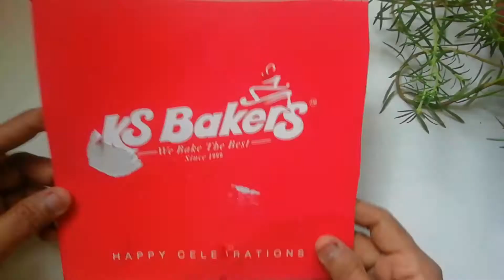Origami paper pen holder/ easy paper craft/